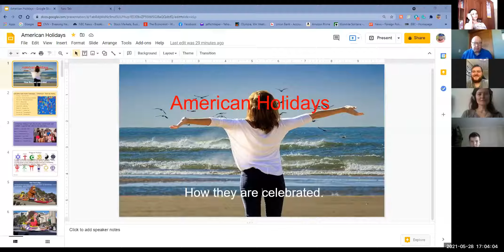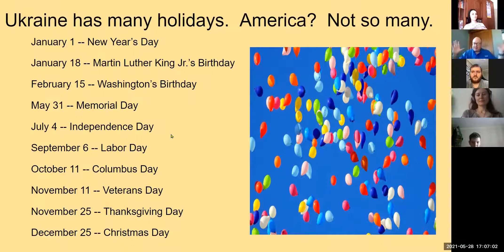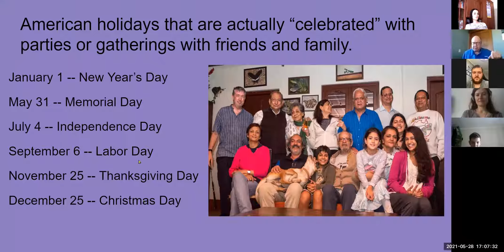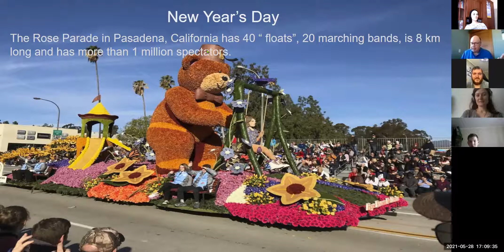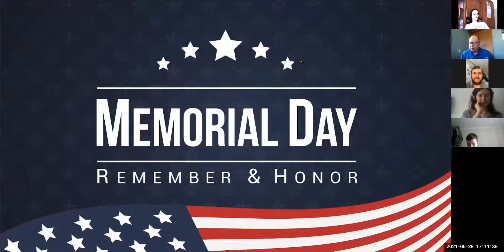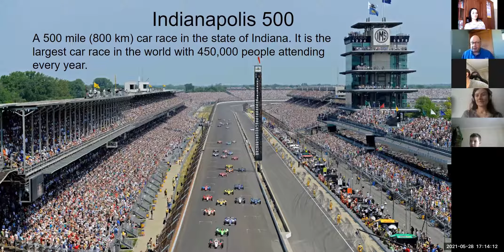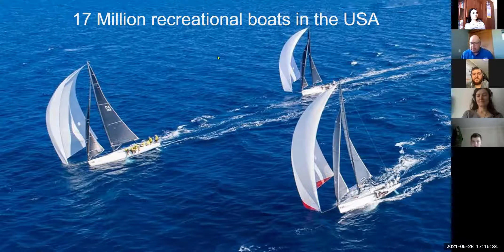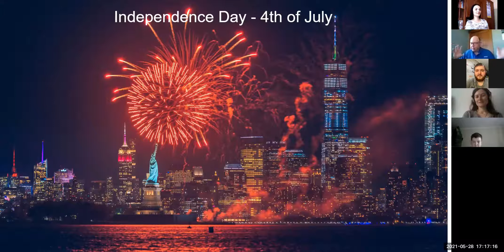Найвідоміші свята США (онлайн-зустріч з Джефом Шліпером)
США — це багатонаціональна країна, яка ввібрала в себе культури величезної кількості народів. Тому деякі американські свята сходять до традицій різноманітних народностей, проте всі урочистості просякнуті сучасним американським духом. В американців слово «свято» немислимо без «святкування» в повному сенсі цього слова.
Деякі загальнодержавні свята є власне національними для США, вони відзначаються тільки на території цієї держави:

● День Мартіна Лютера Кінга — відзначається в третій понеділок січня, названий на честь чорношкірого активіста, який боровся проти дискримінації за расовою ознакою.

● День Незалежності США (Independence Day) — святкується 4 липня, і є одним з найпопулярніших. 4 липня проводяться всілякі паради, запалюються феєрверки, сім'ї влаштовують пікніки на природі, співають пісні.

● День президентів — відзначається в третій понеділок лютого дуже гордо і пишно, присвячений він пам'яті найвидатніших президентів Сполучених Штатів — А. Лінкольна і Дж. Вашингтона.

● Поминання (Memorial Day) — проводиться в останній травневий понеділок, присвячений пам'яті загиблих військовослужбовців у військових конфліктах. Заведено відвідувати меморіали та кладовища, державні прапори приспускаються.

● День ветеранів (Veterans Day) — другий понеділок листопада. Дуже схожий з попереднім Memorial Day. В цю дату шанують всіх військовослужбовців — і живих, і мертвих. Проводяться паради ветеранів, зустрічі військовослужбовців, концерти, на яких співаються пісні певної епохи.

● День праці (Labor Day) — заведено відзначати у перший понеділок осені, проводяться масові демонстрації, святкується кінець літа і початок сезону американського футболу саме в ці вихідні.

● День подяки (Thanksgiving Day) — святкується в четвертий четвер листопада, один з найулюбленіших сімейних свят у американців. У четвер увечері, американці збираються в колі сім'ї за столом, який прикрашає індичка, і дякують Богу за даровані їм блага. У Нью-Йорку організовується грандіозний парад надувних іграшок.

● День Колумба (Columbus Day) — відзначають у другий понеділок жовтня на честь відкриття Колумбом Північної Америки в 1492 році. У річницю відкриття своєї держави населення відвідує різні урочисті заходи та церковні служби.
● Різдво (Christmas Day) — народження Христа відзначається у традиційну католицьку дату — 25 грудня. Напередодні прикрашаються ялинки, будинки та двори різнокольоровими вогнями, люди обмінюються подарунками і шлють один одному вітальні листівки не тільки англійською, а й на будь-якій іншій мові світу

● Новий рік (New Year’s Day) — ясна річ, відзначається 1 січня. Однак на відміну від наших традицій, не так пишно, головним зимовим торжеством в США все ж є Різдво. На Новий Рік американці обмінюються побажаннями щастя і процвітання. (див. Як святкують Новий Рік в різних країнах)

● Великдень (Easter) — відзначається згідно з католицьким календарем, не є державним, але все ж широко відзначається всіма християнами. Традиційно в пасхальний понеділок діти і президент катають великодні яйця на галявині біля Білого дому